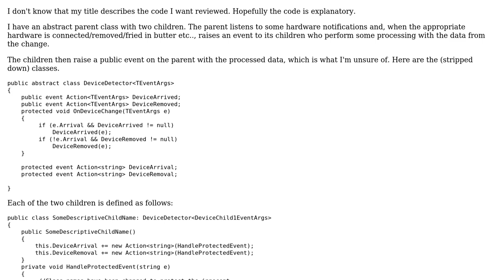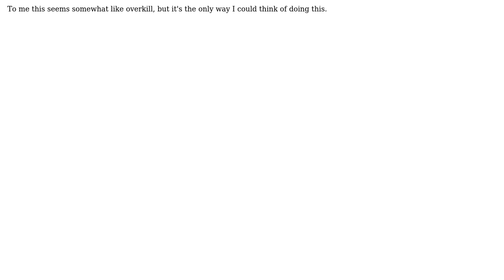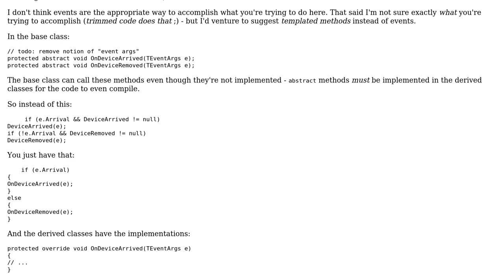Code Review: Having children call parent's public events with data generated from a protected event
With thanks & praise to God, and with thanks to the many people who have made this project possible! | Content (except music & images) licensed under CC BY-SA | Music | Images & others | With thanks to user Mathieu Guindon user Brandon and the Stack Exchange Network Trademarks are property of their respective owners. You are responsible for your own actions.